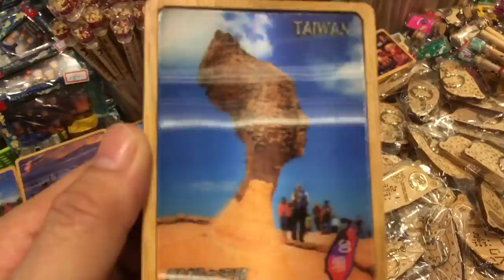YEHLIU GEOPARK 📍TAIWAN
FROM TAIPEI STATION TAKE BUS 1815 to YEHLIU GEOPARK
FARE 96NT
ENTRANCE TICKET 80NT